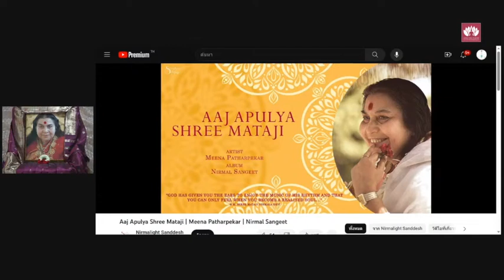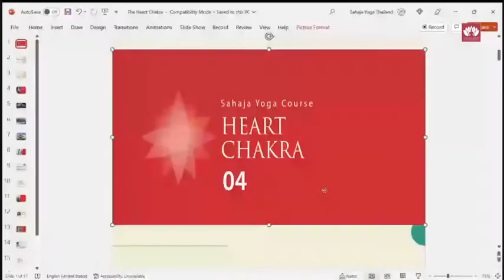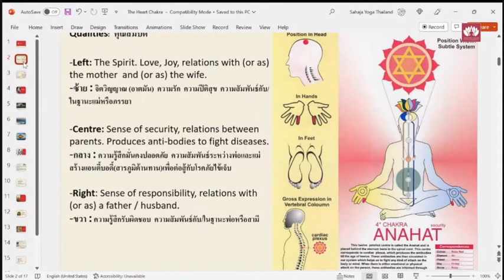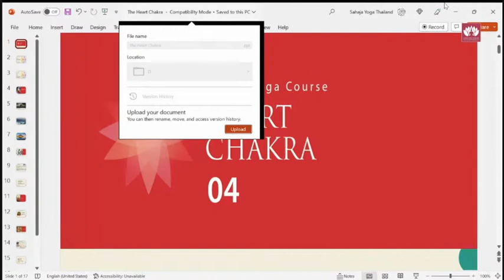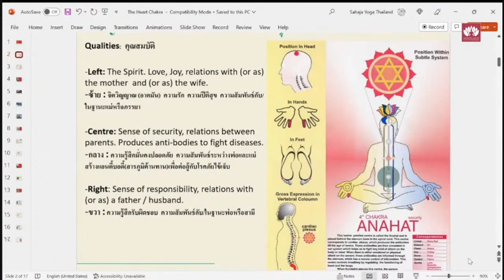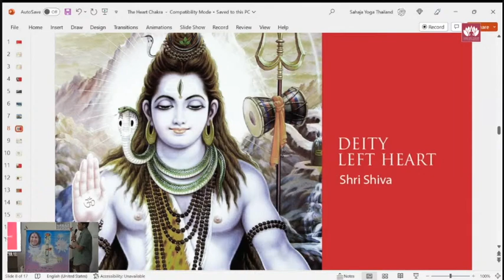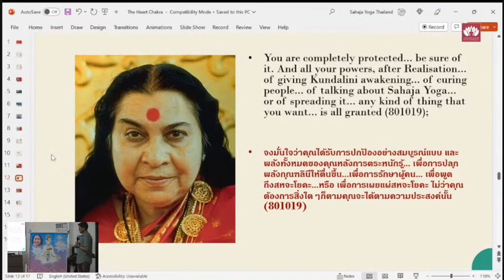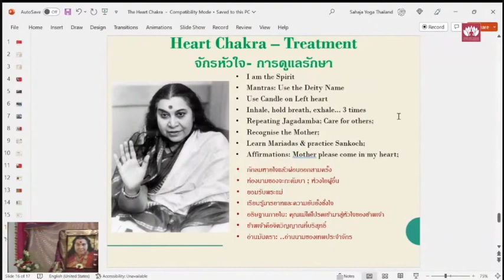สหจะโยคะพื้นฐาน จักระที่ 4 จักระหัวใจ 4th chakra, Heart chakra, Sahaja yoga for beginner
"ประโยชน์ที่ได้รับจากการฝึกสหจะโยคะ"
เราจะกลายเป็นคนที่มีความสงบและมั่นคง ความเครียด ความกังวลจะลดลง สุขภาพกายดีขึ้น นอนหลับได้สบายไม่ถูกรบกวน ชีวิตครอบครัวและความสัมพันธ์ทุกรูปแบบมีความกลมกลืนกันมากขึ้น
นิสัยที่ไม่ดี เช่น สูบบุหรี่ ดื่มเหล้า สายตาสอดส่าย  จะหายไปเองโดยอัตโนมัติ สามารถได้รับความเบิกบาน จากสภาวะทางจิตวิญญาณที่สูงขึ้นได้ แม้จะยังอยู่ในเพศฆราวาส ด้วยสติรู้ภายใน
เราสามารถนำทางให้กับชีวิตของตนได้อย่างถูกต้อง

เรียนฟรี สหจะโยคะสมาธิ โดย มูลนิธิสหจะโยคะ แห่งประเทศไทย
ที่รามาแมนชั่น สุขุมวิท ซอย 12 ตึก B ชั้น  3 ห้อง 3B
สามารถจอดรถได้ที่ตึกไทม์สแควร์  เอาบัตรจอดมาสแตมป์ได้ค่ะ  ถ้ามารถไฟฟ้าลงสถานีอโศกค่ะ
สำรองที่นั่งหรือสอบถามเพิ่มเติม โทร.

สหจะโยคะ เปิดสอนสำหรับบุคคลทั่วไป เรียนได้ฟรี  สนใจเข้าเรียนกดเข้าร่วมกลุ่มได้ในลิ้งค์ด้านล่าง

สอบถามรายละเอียดเพิ่มเติมได้ที่แฟนเพจ

รับประสบการณ์การตระหนักรู้ในตนเองจากท่าน ศรีมาตาจี